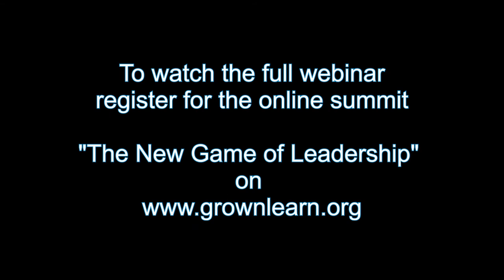Seven Easy Ways to Become a More Aware Leader – Clifton Carmody. Webinar Preview.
Clifton Carmody, an Executive Coach and mindfulness teacher.
Recently honored as an “HR Tech Outlook Magazine Top 10 Leadership Development Coach” in June 2020 and making Business Insider’s® “20 Mindful Thought Leaders to Guiding us into a Better 2021”.

To watch the full webinar and join live other top speakers on leadership, register for the online summit "The New Game of Leadership": *** The New Game of Leadership Summit

Grownlearn was born with the idea to redefine success, and the way is pursued and achieved in corporations. We believe that companies that are human centered – employees, leadership and customers – perform much better and achieve greater long-term success